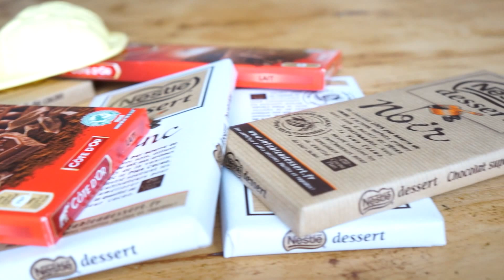Oeufs de Pâques fait maison / RECETTE FACILE / Easter Egg Homemade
Ma recette FACILE des oeufs de Pâques à faire soi-même.